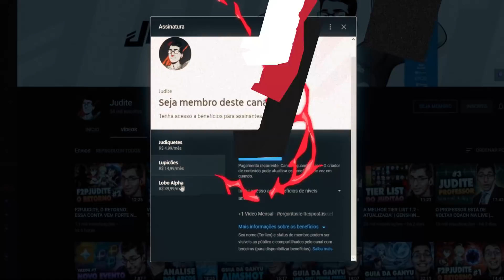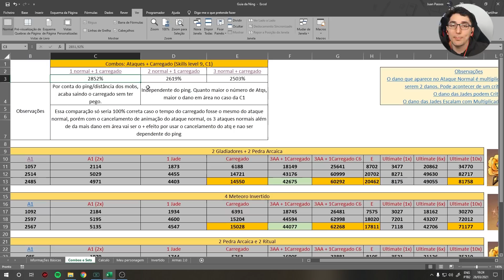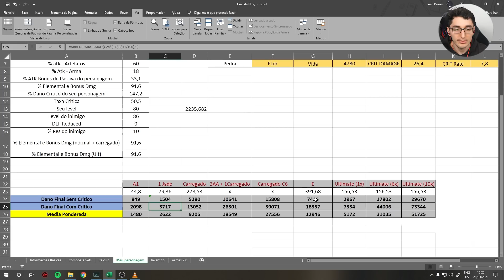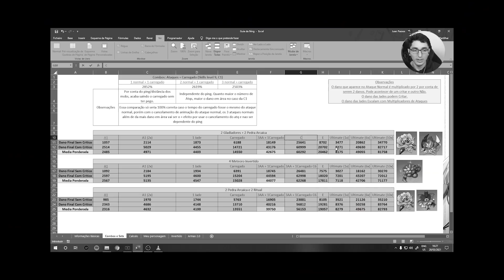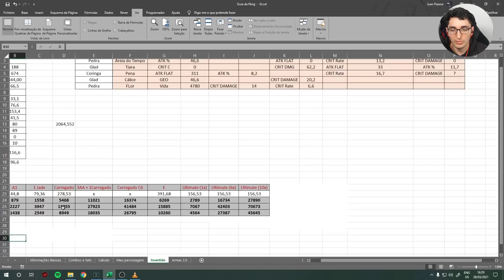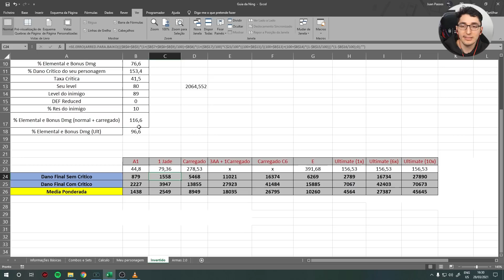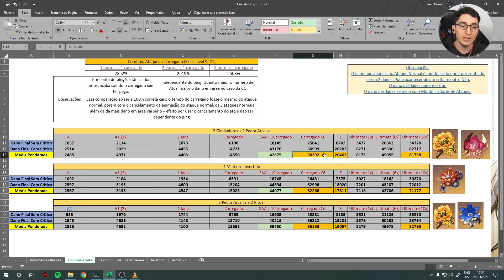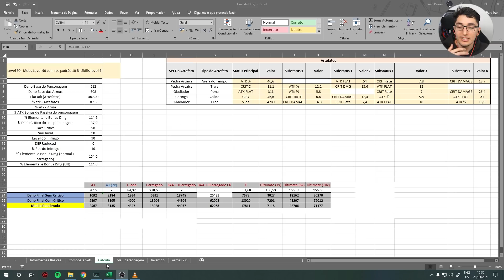GUIA COMPLETO DA NINGGUANG DPS - ARTEFATOS E DICAS | GENSHIN IMPACT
Salve, rapaziada! No vídeo de Genshin Impact de hoje, o professor Judite vem com o guia completo da Ningguang DPS! Confira os artefatos e as dicas.